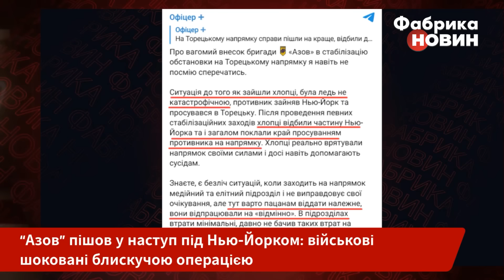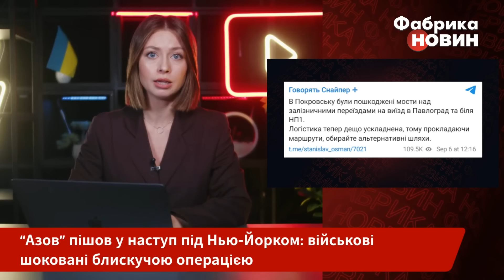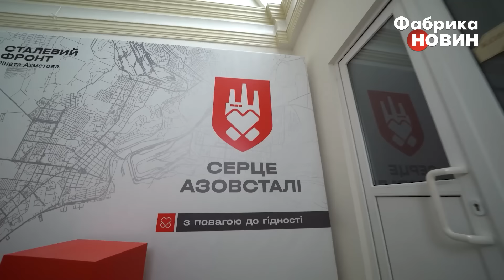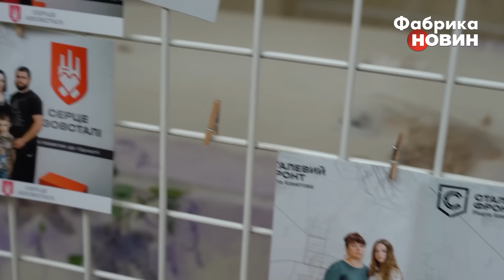⚡️Екстрено! АЗОВ ПІШОВ У НАСТУП НА ДОНБАСІ. Прорив на 2 км, зайняли ЗАВОД. РФ погнали з-під Торецька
Українська армія відновила позиції під Нью-Йорком на Донеччині. Це вдалося зробити завдяки успішному прориву бригади “Азов”. За даними Deep State, загарбників вибили з Фенольного заводу, який слугує хорошим укріпленням в селищі, а також із частини приватного сектору на північних околицях. Крім цього, азовці обірвали шляхи проходу противника в сторону Неліпівки. Бої тривають. Зазначається, що “Азов” перекинули на Торецький напрямок, щоб зупинити просування окупантів і стабілізувати ситуацію. Деталі - на “Фабриці новин”.